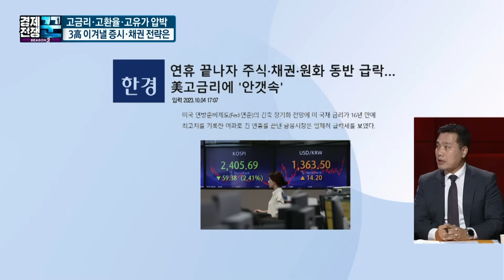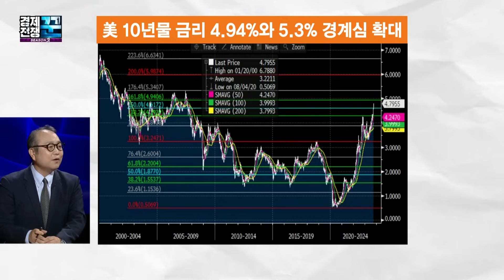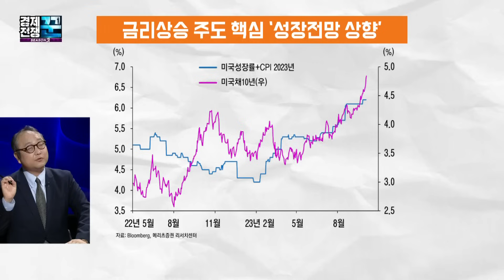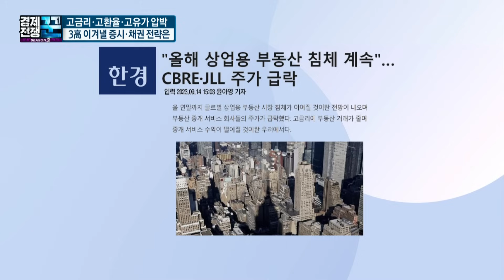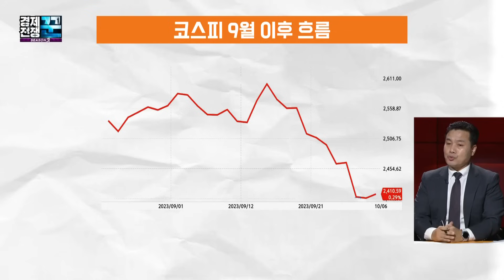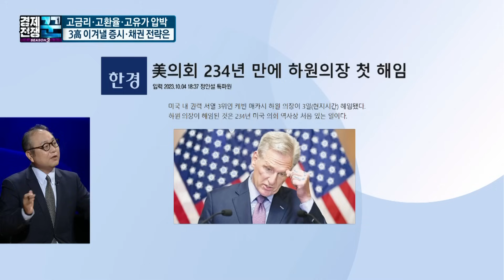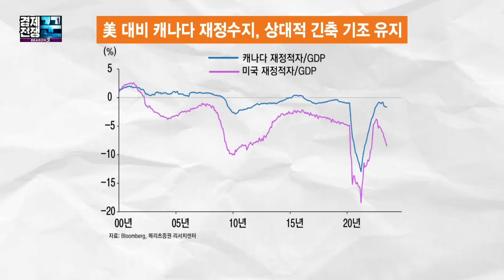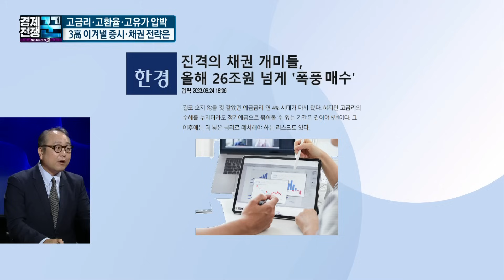[경제전쟁 꾼] 고금리는 '분명한 리스크'…지금 대응에 따라 투자 결과는 바뀝니다. (윤여삼, 이선엽)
[경제전쟁 꾼]
금요일 오후 5시 30분 본방송 / 토요일 00시